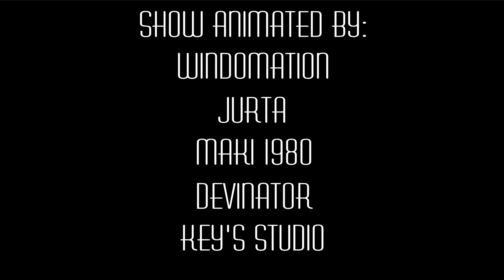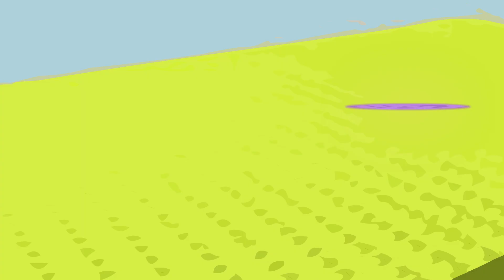BFBBFBG2 4 - 'The Dark Side'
finally, it's been so long.
Also don't vote and recommend characters.